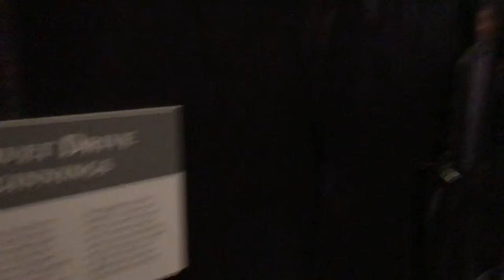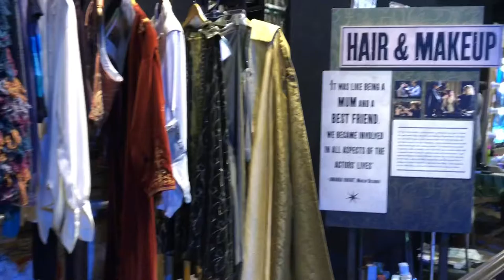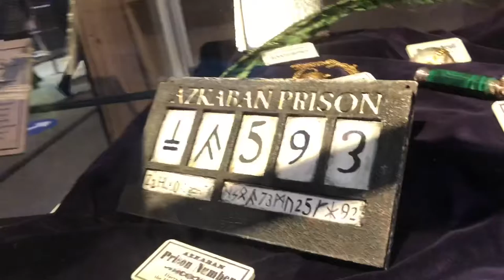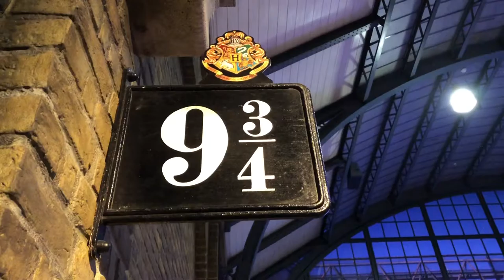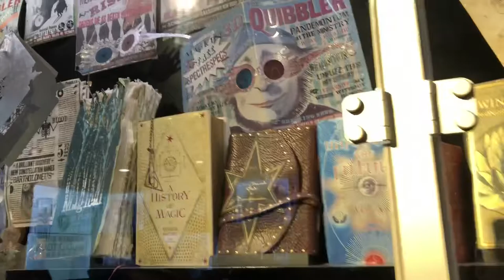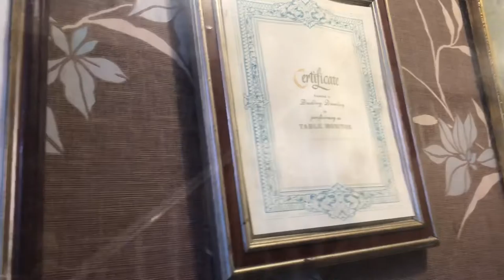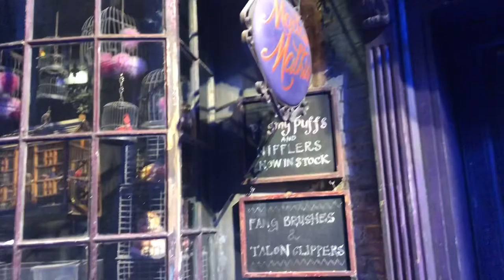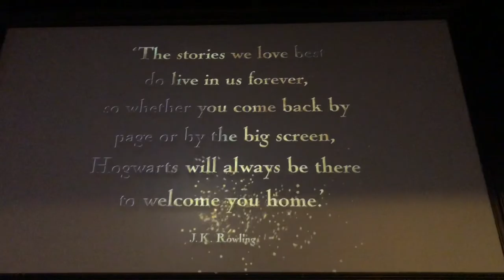Hogwarts in the snow 2020| Warner Bros Studio Tour London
I went to Warner Bors Studio Tour in London last week. Hogwarts in the snow was amazing . They have transformed the whole studio into Christmas and winter themed . It was worth going . Their safety measures were done very well with limited capacity. It was safe to go.  Unfortunately due to Covid 19 , London went into tier 4 , they have to keep the studio tour closed , I am sure you can go again once the covid cases go down again.

Hi I am Amanda , I love traveling , food , Disney , Anime , Harry Potter and kawaii things . Being a youtuber is always my dream. I would love to create a channel to share the things I love and hoping to find people who have the same hobbies as I do :)  Doing what I love just make me forget the negative things around me .I would like to share the message of being yourself and don’t need to worry about being judged . It is a happy place for everybody so no judgement please . Be Happy and be yourself . Enjoy the videos !!

This channel is mainly about Disney which included shopping vlogs , disney trips vlogs and collection videos . I would also like to include some Harry Potter and Anime videos . I go traveling quite often so it would included some traveling vlogs.I would to take you with me and go on all my disney adventures with me .
Thank you very much :) x